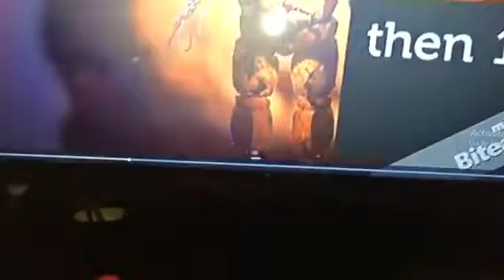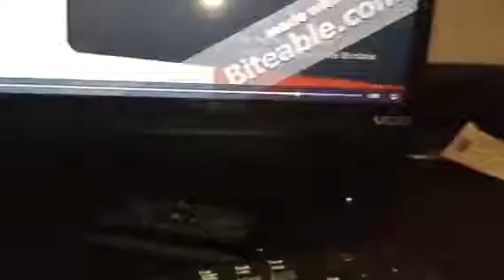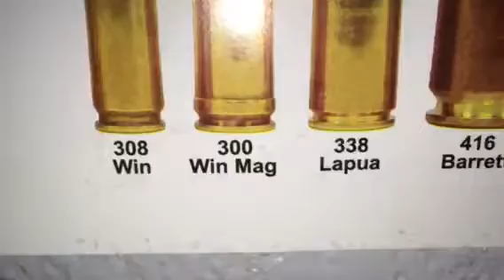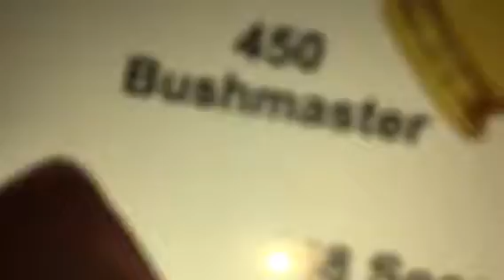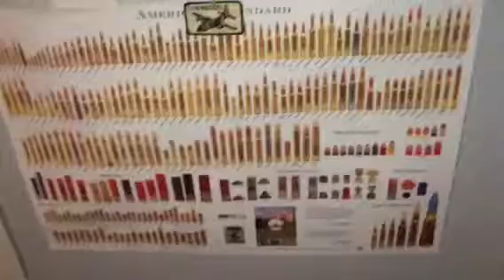New intro,bullet board,tank list